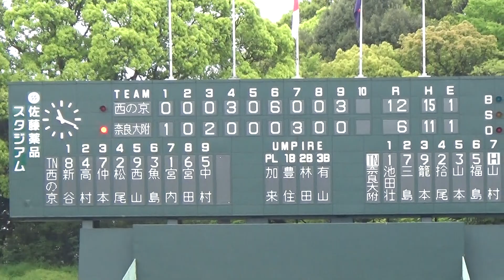【西の京、奈良大附属を下す】2019/4/29 西の京vs奈良大附属 ９回～試合終了[１２ー６]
２回戦＠佐藤薬品スタジアム
西の京vs奈良大附属
９回表　西の京、３点追加　３回戦進出